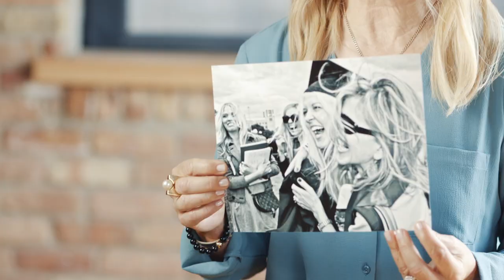Dot Kesling / LOK Wishing Tree - First Alert Ambassador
We are extremely grateful for our ongoing partnership with First Alert. Because of them, we have been able to distribute thousands of free and discounted carbon monoxide alarms to families in need.

Are you able to help us fund our ongoing community carbon monoxide outreach? A gift in any amount is much appreciated